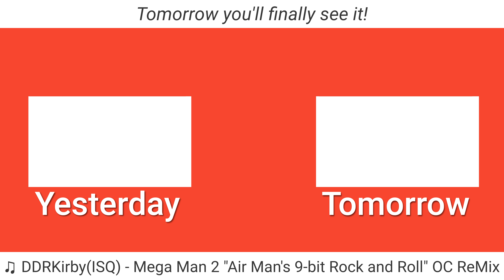Today Was A Day Of Cleaning That Was Very Much Worth It | 12.04.22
The big reveal is tomorrow!